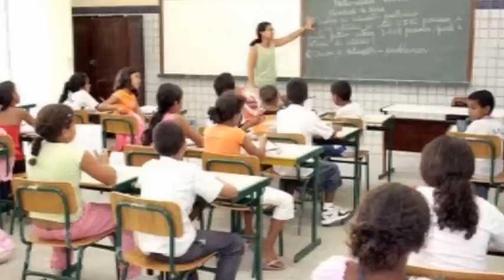Zé Antonio fado O professor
apenas uma montagem minha